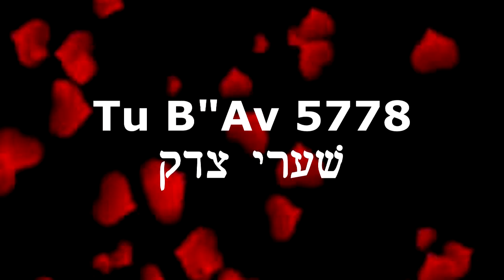Resumen de Fiesta Tu B'Av 5778 Beit Kinis Shaarei Tzedek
Hermosa fiesta tuvo la Comunidad Hebrea de Puerto Cortes, Honduras CA

Gracias a Walid, Moshe Ben Sion, Meir, Dr Bendaña, Erick, Brocato, Feliciano, Elisha, Alfredo, Rodolfos, Kamael, Yoel...gracias a todos!!!

Un enorme saludo a todas las damas y damitas...y a todos los chicos

Mazel Tov...
Un abrazo enorme a todos...

Nos vemos en Rosh HaShana 5779

Reservaciones con suficiente tiempo a